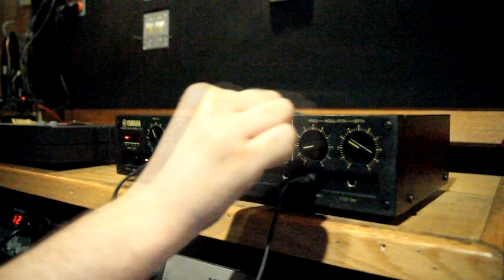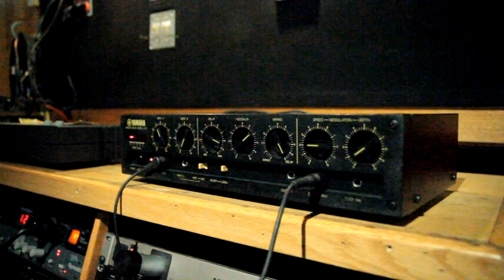YAMAHA E1005 delay test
A quick test demonstrating the delay and modulation features of the Yamaha e1005. It's a great sounding old school effect.